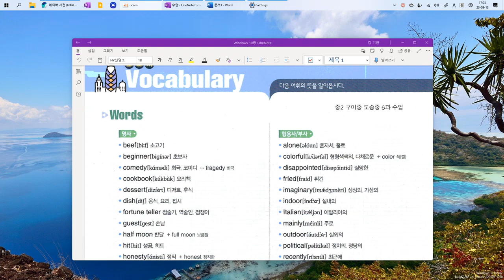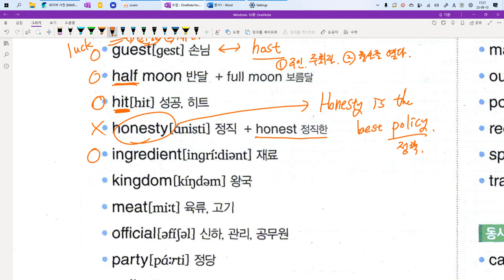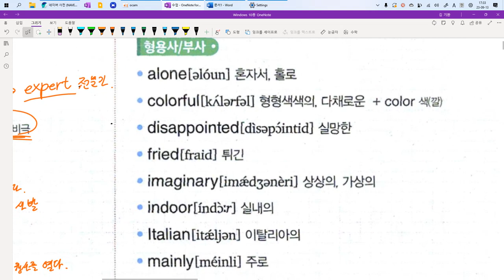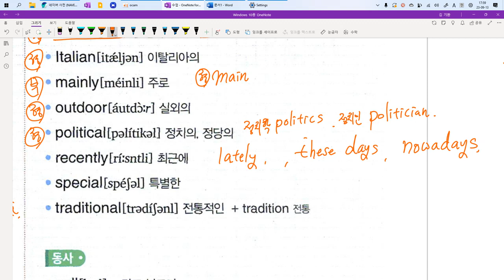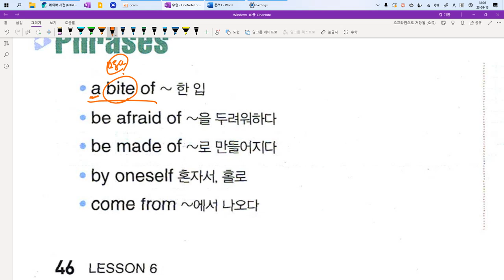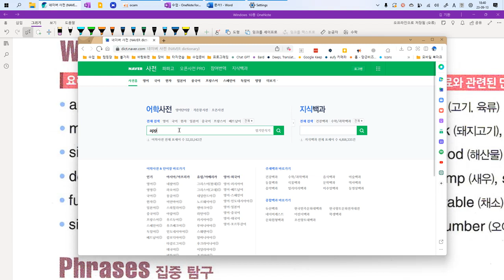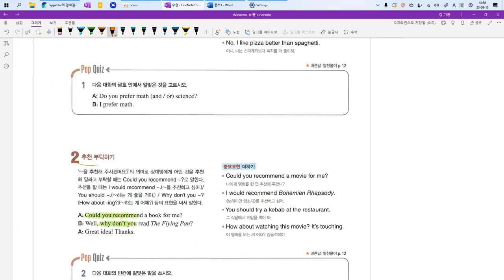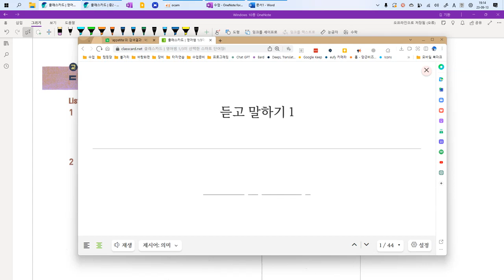Up영어 2023 09 13 중2 구미중 도송중 미래엔 6과 내신대비